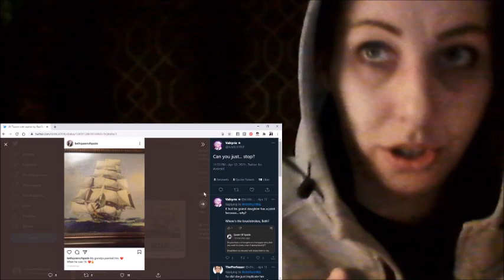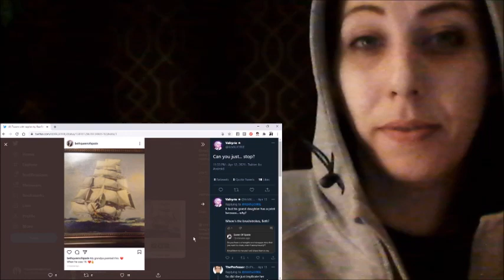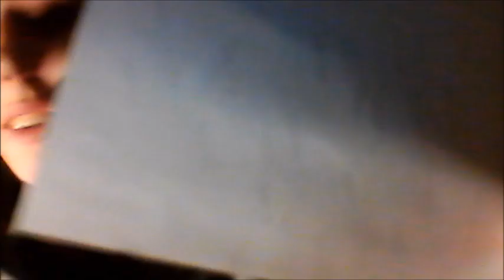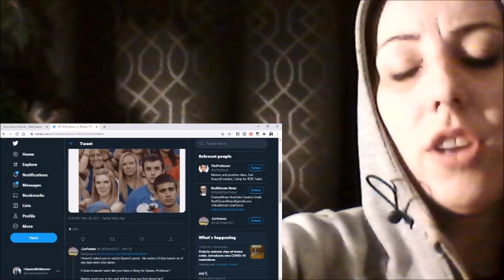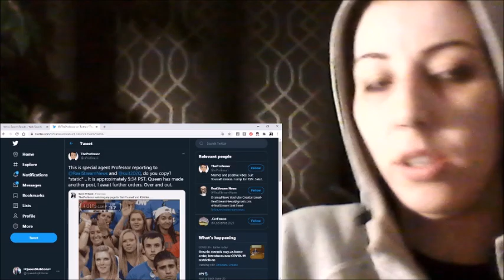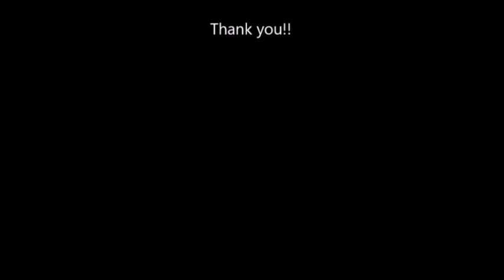can YOU just...stop?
Dear Twitterverse, you look silly talking about me all day long and tagging Negz and those other 2 in the posts pretty much daily!! This one especially was a reach. Don't your arms ever get tired? You have to lie about me and my family and my life to make me out to be a bad person.

I just have to tell the truth about the rest of you. :)

The truth will always set you free. why don't you "Queen haters" all try it out for once??

This one gets me since my grandfather has been passed away for over 40 years and Negz and this group of people had no issue talking about him, calling him an art thief, claiming I lied about him being a painter. yet he got very upset when I posted about how he needs to stop talking about his child who passed away due to drama being involved and it bothering the child's mother ? Rules for thee but not for me, that's your motto, isn't it, Negz? You look silly. stop it

Please just move on, all of you, and leave me be. You are all obsessive and it is beyond psychotic at this point. take care!! Go find a new hobby!! Try to build a channel, Valk, with your artwork instead of with my name and face?? Thanks!! :)

To all my amazing supporters, I hope you all had a fabulous Friday and have a wonderful night!! I will see you tomorrow at 2pm EST for our livestream!! :)

Now.